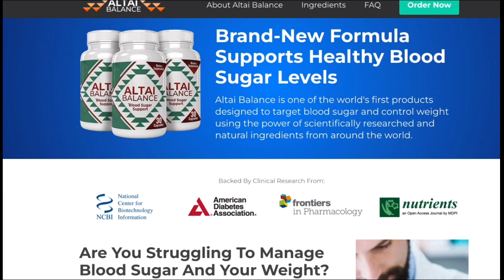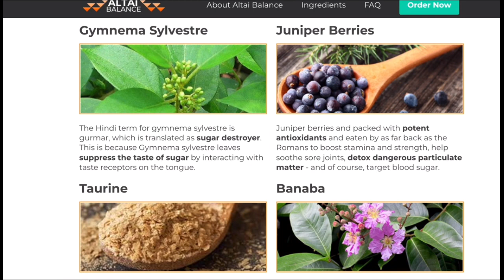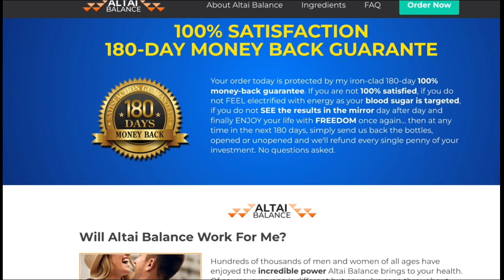ALTAI BALANCE ⚠ Blood Sugar ⚠ Altai Balance Reviews - Blood Sugar Supplement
ALTAI BALANCE - ALTAI BALANCE REVIEW - ALTAI BALANCE SUPPLEMENT

Altai Balance
Altai Balance is a nutritional supplement marketed to people with diabetes who want to reset and balance their blood sugar, by taking two capsules of Altai Balance daily, people with diabetes can purportedly balance blood sugar, reset blood sugar issues, lose weight, and support other benefits

Altai Balance Works ?
Altai balance works yes, the supplement contains strong doses of chromium and biotin but weak doses of all other listed ingredients, the doses included in Altai Balance are low and may not significantly lower blood sugar or noticeably affect symptoms of diabetes
 According to FDA regulations, supplements cannot claim to lower blood sugar, however, the creators of the formula Altai Balance claim their formula is ideal for “resetting your blood sugar” and can “balance blood sugar for both women and men,” among other advertised benefits
Altai Balance Benefits:
- balance blood sugar levels;
- lose weight;
- healthy body;
Altai Balance Where To Buy